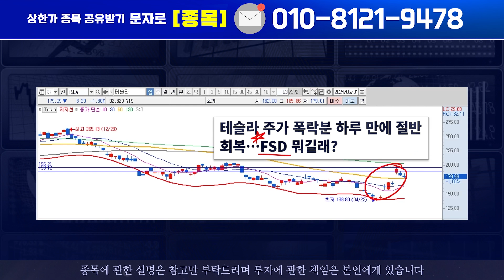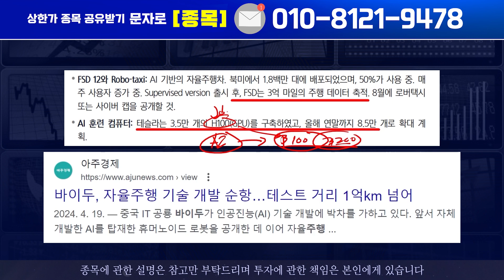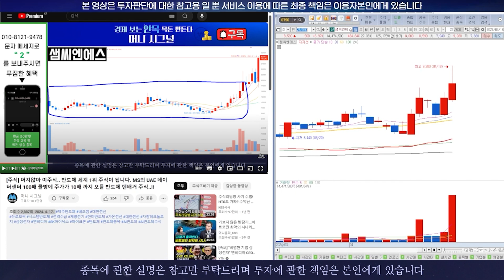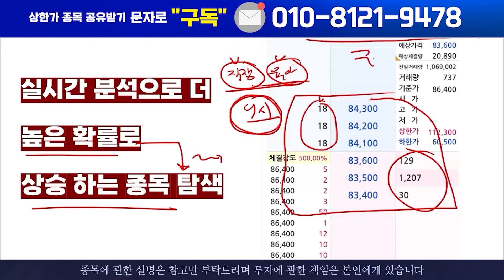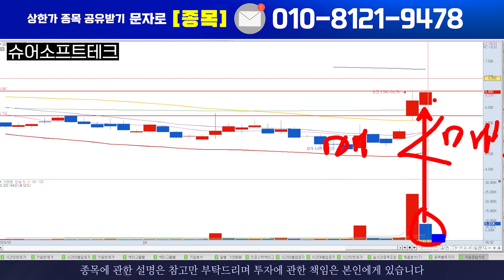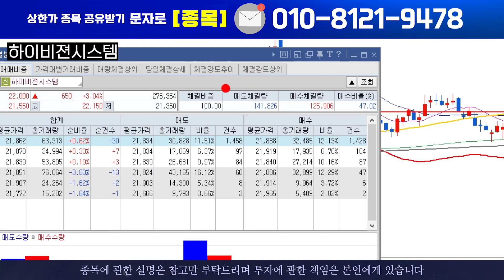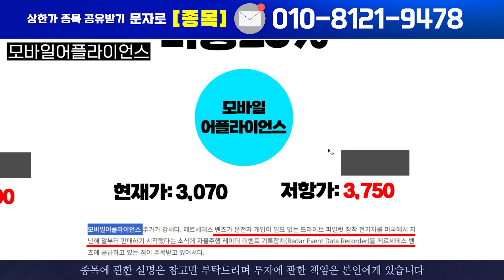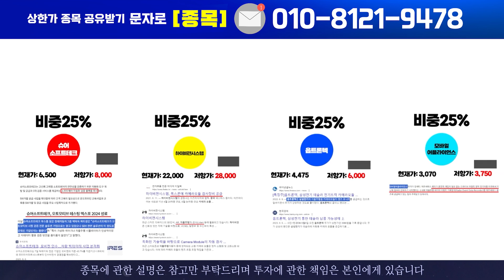[주식] 테슬라 CEO 일론머스크가 온 심혈을 기울여 목숨걸고 집중하는 바로 이것 때문에 폭등할 주식들!